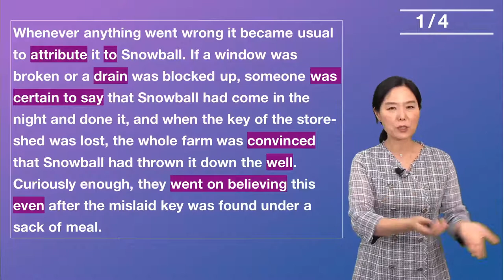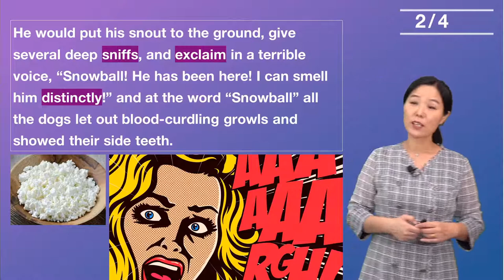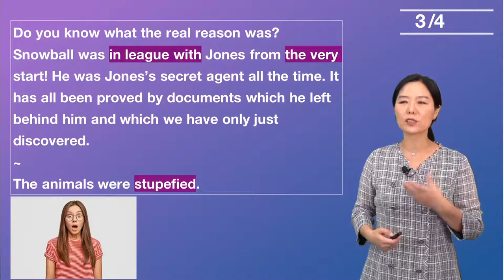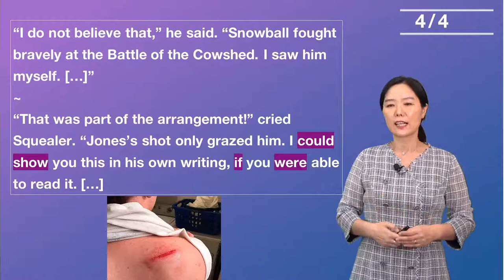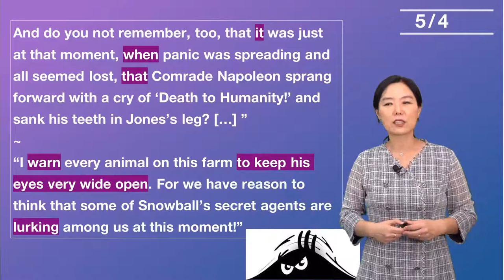조지오웰의 동물농장 17강_Animal Farm Chapter 7_강수정 교수/[영어로 읽는 고전]